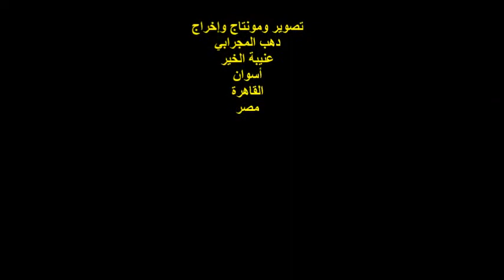ملتقى حنينيات العاشر/ الفنان/ رضا أحمد/الفقرة الرابعة/الجمعة 4/3/2022/مجمع المواردي /السيدة زينب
أمسيةٌ ثقافيةٌ
ملتقى حنينيات الدولي العاشر للثقافة والفنون التشكيلية
مؤسس ورئيس مجلس إدارة الملتقى الفنانة التشكيلية
 الأستاذة / عبير عبد الفتاح / حنين
عنوان الملتقى : تفاصيل
الفنان / رضا أحمد
الفقرة الرابعة  / أغنية : حبيبي يا اسمر
عازف الأورج الفنان / جمعة عيد
عازف الساكسفون الفنان / عبد الرازق عبد الله
المكان : مجمع المواردي / الدور الأرضي
بجوار محطة مترو السيدة زينب